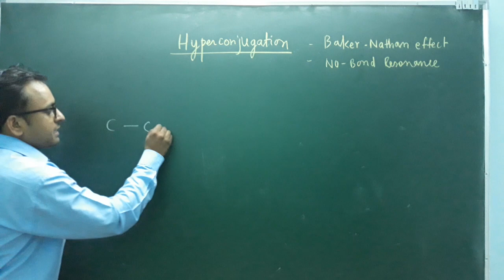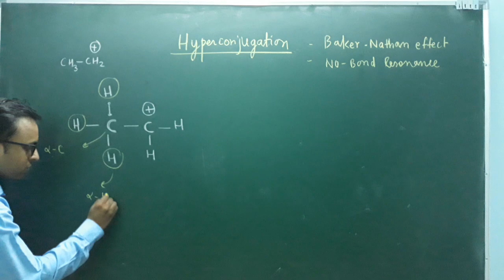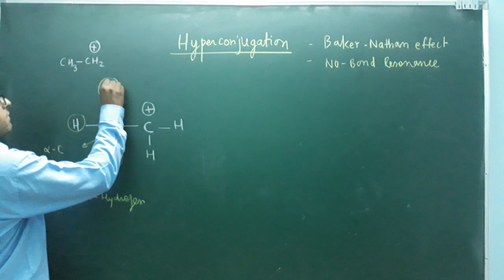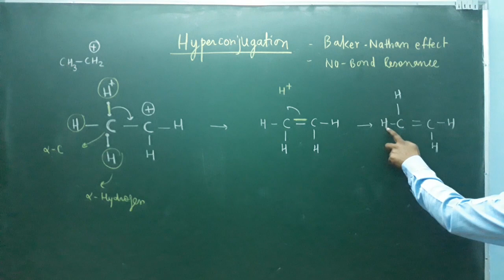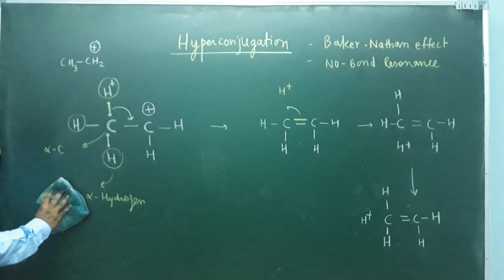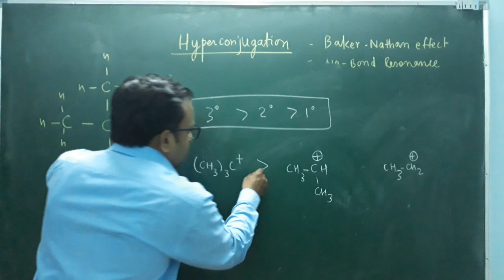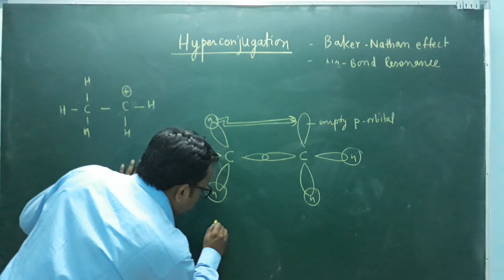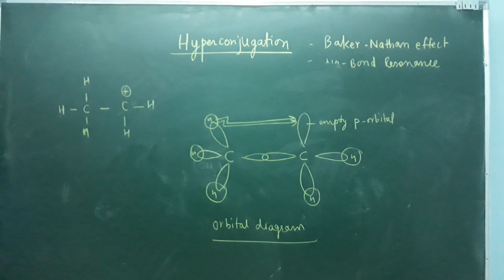Class 11 chemistry hyperconjugation (baker Nathan effect/No bond resonance)organic chemistry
best chemistry coaching in indore
iit chemistry coaching in indore
jee chemistry coaching in indore
best chemistry coaching for iit
iit jee chemistry coaching
chemistry coaching classes in indore
best coaching institute for iit jee chemistry preparation
top chemistry  coaching for iit
best coaching institute for iit jee chemistry
best iit coaching in indore
iit courses after 10th
best iit coaching after 10th
top coaching institute for iit jee chemistry
iit jee chemistry coaching in indore
top 10 chemistry coaching institute for iit jee
iit entrance coaching
best iit preparation institute
home tutors for chemistry
NEET chemistry
IIT chemistry
best chemistry teacher online
best online chemistry for neet
best chemistry channel in india
best live online chemistry classes
organic chemistry online
physical chemistry online